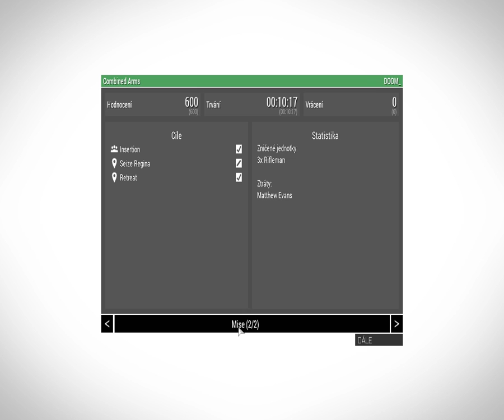Arma III - Operace Flashpoint - Misia - Combined Arms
Zdravas ludia. Dnes opet mod do hry - Arma III. Operace Flashpoint,druhá misia s kampane. Kde máme za úlohu obsadit dedinku s názvom Regina,ale zatlačí nás spet hned proti-útok ruskej armády. Nezabudní dat subs,like a komentár. Dakujem ti. Vidíme sa u dalšieho videa. Ahojte,kamaráti.